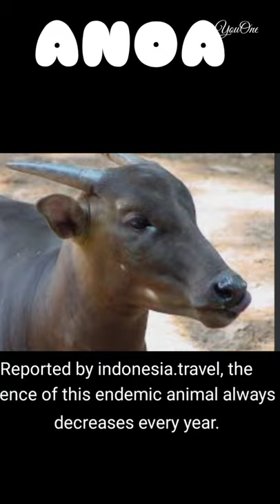Anoa unique animal 5000 remaining in the world, save us.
Endemik Papua di Hutan Adat Isyo

  Menurut sebuah studi pada tahun 2014, selama periode tahun 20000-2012 Sulawesi telah kehilangan sebanyak 396 kilohektar hutan primernya.

  Maraknya perburuan, perdagangan hewan secara ilegal, dan penggundulan hutan menjadi penyebab utama penurunan populasi hewan unik yang ada di wilayah Sulawesi.

Anoa is a small cattle endemic to Sulawesi, there are two types of anoa, namely mountain anoa (Bubalus quarlesi) and lowland anoa (Bubalus depressicornis).

   However, their existence is now threatened with extinction.

   Reported by indonesia.travel, the presence of this endemic animal always decreases every year.

   Today, in the wild there are only about 5000 animals